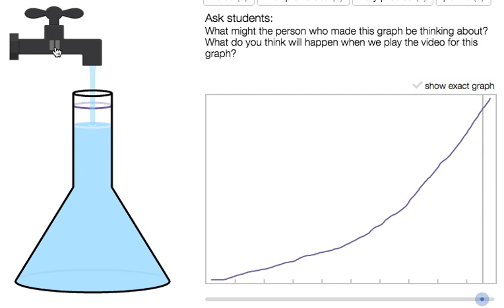Desmos waterline demo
En kort demo av en uppgift på teacher.desmos.com.